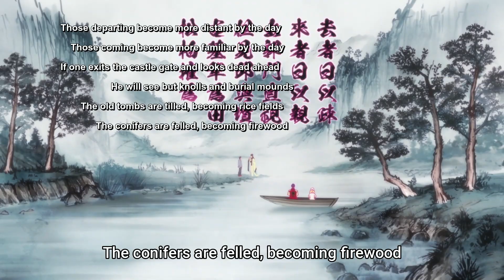An old Chinese Poem | Ya Boy Kongming! Episode 6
Ya Boy Kongming! Episode 6